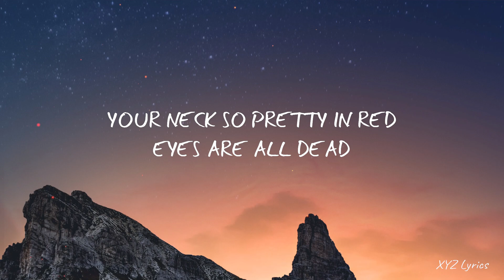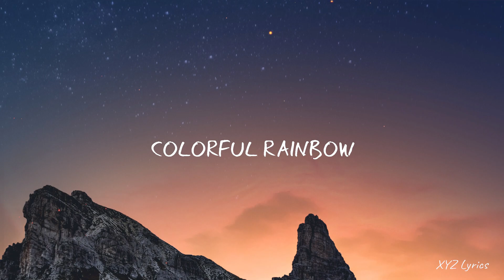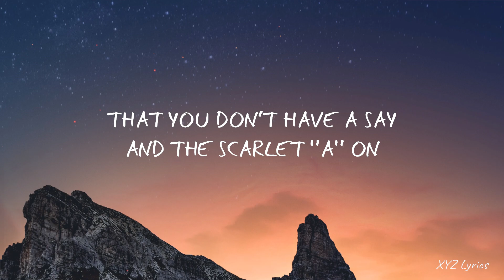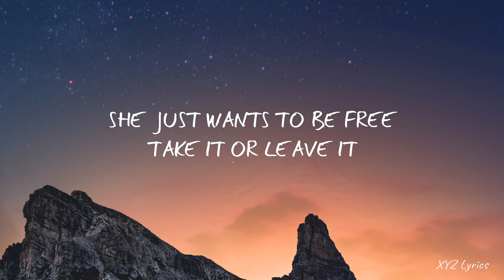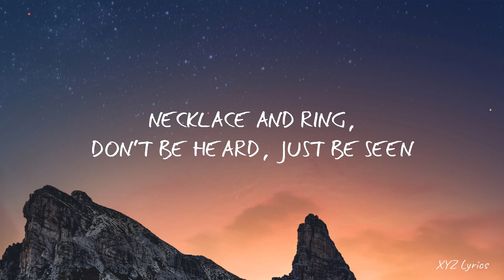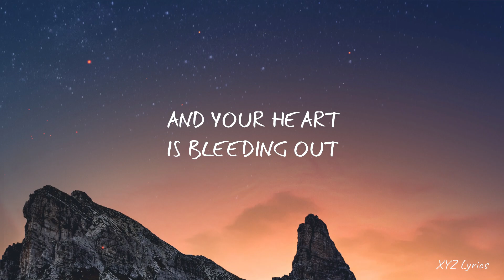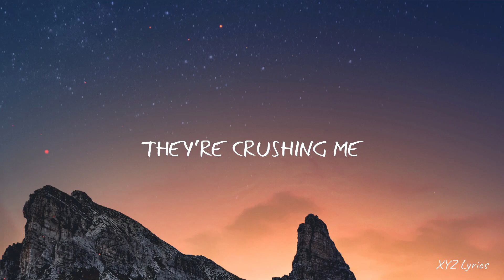Imagine Dragons - Crushed (Lyrics)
Lyrics:

I suppose she’s supposed to be exactly what they want her to be
So pretty in pink
Necklace and ring, don’t be heard
Just be seen
But that’s not who I am
She said I can feel, I can feel too much
And I wish they’d go away, go away
Cause it’s crushing me
It’s crushing me

Don’t you know that you don’t have a say and the scarlet “A” on
Your neck so pretty in red, eyes are all dead
What they haven’t said gets stuck in your head
The silence is deafening and your heart is bleeding out
But they don’t care, no they never cared at all
They never cared at all
That’s not who I am

Cause its crushing me
It’s crushing me
It’s crushing me
It’s crushing me
She just wants to be free, take it or leave it

Eyes like the sunrise
Colorful rainbow

And I wish it’d go away, go away
Cause they’re crushing me
They’re crushing me

(I can feel, I can feel too much
They’re crushing me
Oh they’re crushing me)

Crushing me
Crash down on me